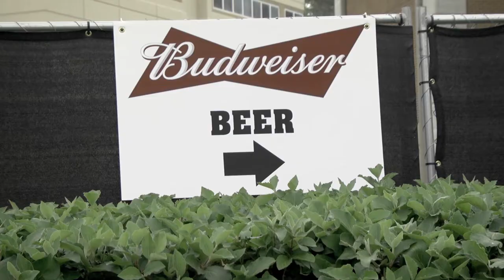Police caution, if you drink, do so responsibly at Hillbilly Days